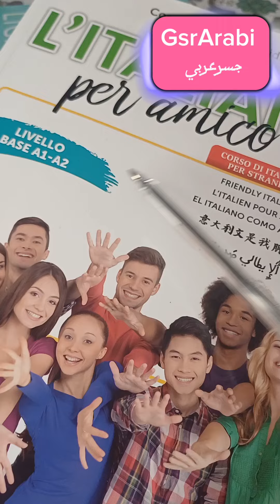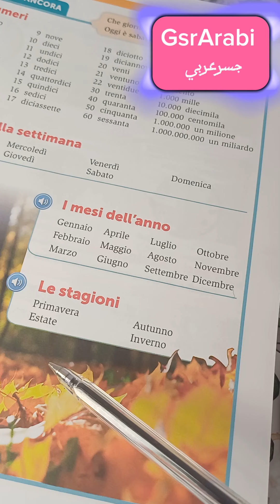L'italiano per amico A1-A2 /10- le stagioni dell'anno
L'italiano per amico A1-A2
10- le stagioni dell'anno